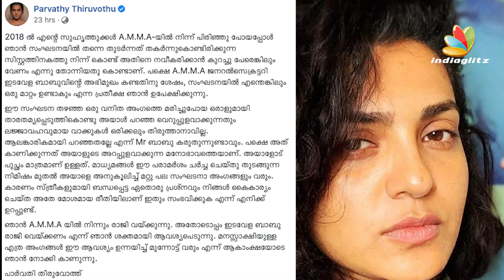സംഘടനയിൽ നിന്ന് രാജി പ്രഖ്യാപിച്ച് Parvathy Thiruvothu | Amma | Latest Malayalam News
Mollywood's most sought after actress Parvathy announced that she has resigned from the Association of Malayalam Movie Artists (AMMA). On Monday night, the actress took to her social media handle to announce her decision in protest to the 'derogatory remarks' made by  AMMA general secretary Edavela Babu in a recent TV interview against the 2017 assaulted actress in a moving car.